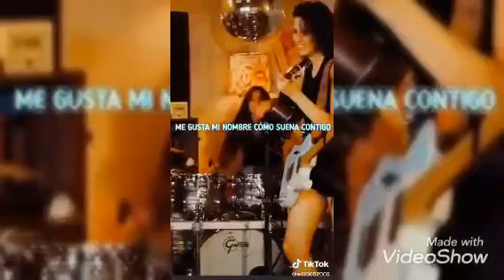La mejor latina para todos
La mejor cantante de música 🎵